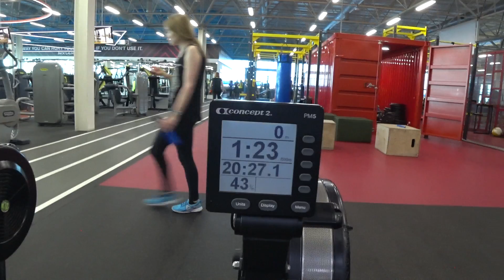6000 / 20.27.2 / 511 Гребля на тренажере Concept 2 Иван Денисов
Участвую на Онлайн соревнованиях Кубок Великой Победы по гребле на Concept 2. Посмотрим на что я способен. Заявилось порядка 100 человек. Правда после перелета сложно было ввалить нормально. Сделал все что мог. И преодолел 6000 метров